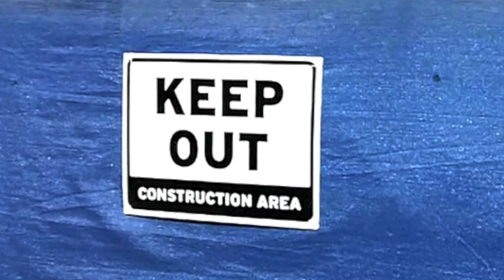Contstruction on Campus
Emily DeFranco
SUNY New Paltz-Journalism 1

NOTE--The walking panning scenes are supposed to be shaky as if students are walking to class.